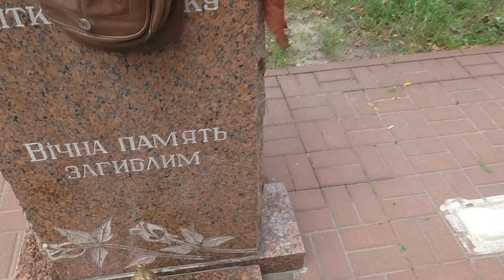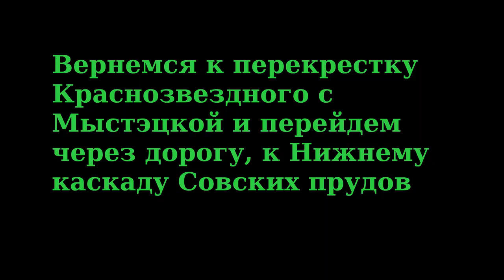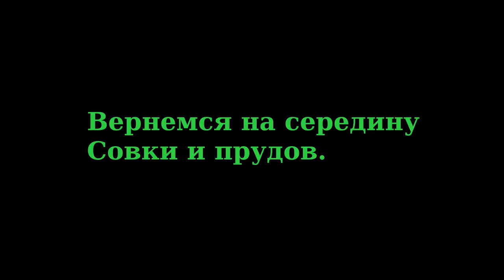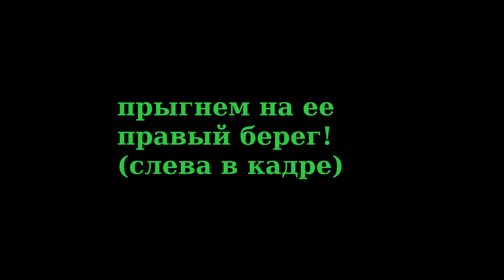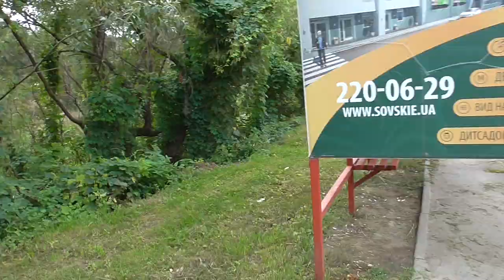Речка Совка и ее притоки, часть 1: Устье и Нижний каскад прудов.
Одновременно с первой частью фильма про Совку, выкладываю для свободного скачивания и распространения мою книгу "Речка Совка и ее притоки" в новой, третьей редакции.
В сравнении со второй редакцией, объем книги существенно увеличился, а текст был основательно переработан согласно новым данным. Изменения претерпела структура книги, появились новые главы - про исчезнувший "нижайший" пруд на Совке, про Божков яр, про речку Володимерку. Моё положение о том, что второе название Совки было Сычовка (и не было никакого притока "Бычовки") подтвердилось старинной картой спорных монастырских земель, что подробно рассматривается на новых страницах книги. Наконец полностью пройдены и описаны все истоки.